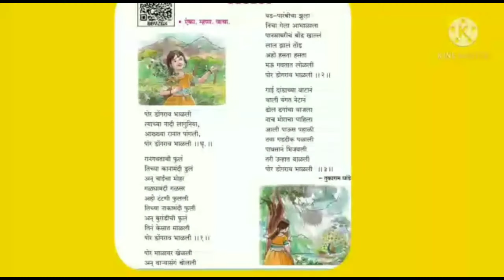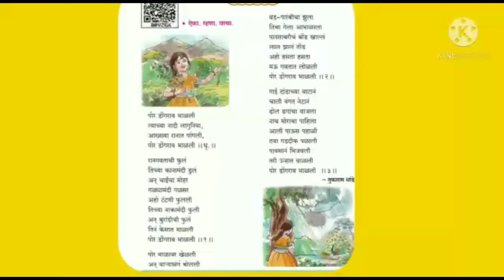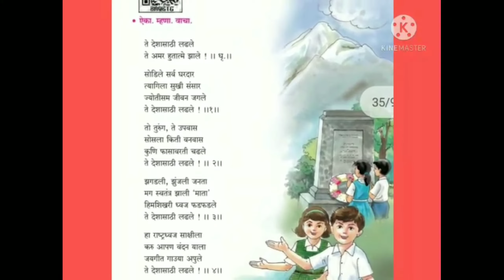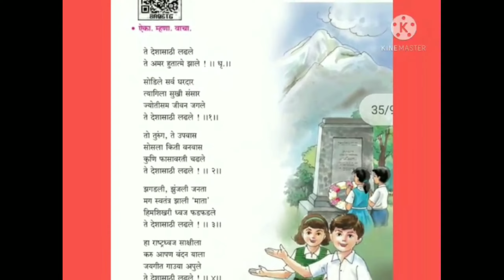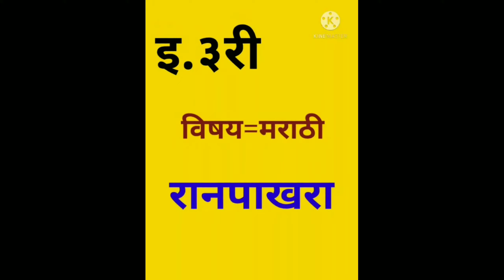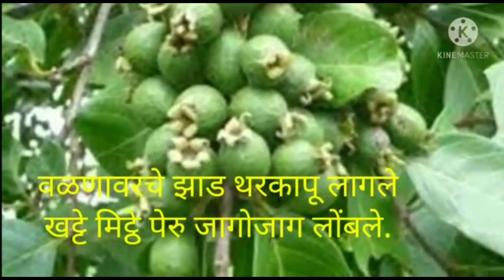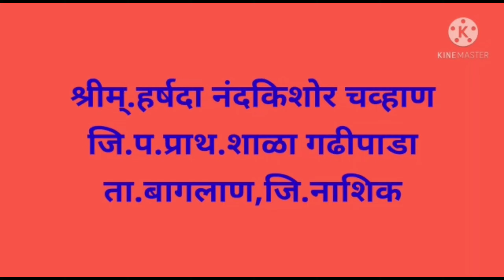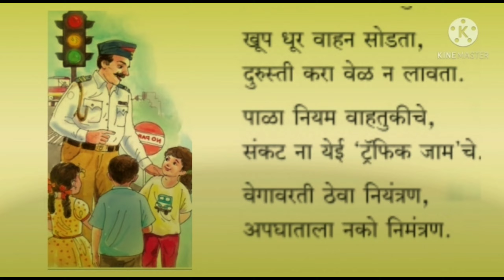इयत्ता तिसरी, विषय मराठी, सर्व कविता Marathi kavita Iyatta Tisaree